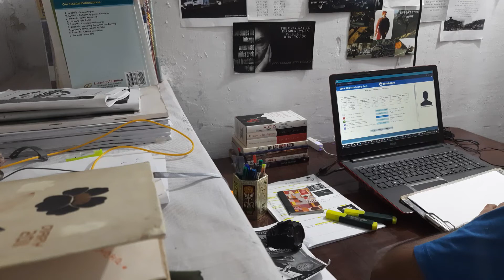MISSION IBPSRRB2021 SBICLERK2021 Attempting SCHOLARSHIP MOCK TEST OLIVEBOARD | STUDY WITH MONK.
Hi, I am a bank aspirant i started a study series

we were waiting for notification of sbi clerk 2021 , now we are waiting for postponed of sbi clerk exam instead of studying for dream job in SBI ,
START PREPARING FOR EXAM WHETHER IT WILL HAPPEN IN JUNE ,JULY OR OCTOBER.

I WILL UPLOAD DAILY VIDEOS THAT WILL MOTIVATE YOU TO STUDY
THAT WILL HELP YOU TO PREPARE FOR EXAM
I WILL UPLOAD -

MOCK TEST MARKS,
DAY IN LIFE OF A BANK ASPIRANT ,
HINDU VOCAB
PUZZLES